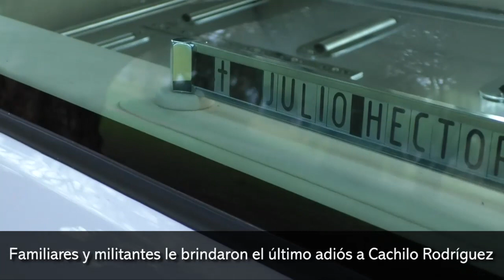Familiares y militantes le brindaron el último adiós a Cachilo Rodríguez